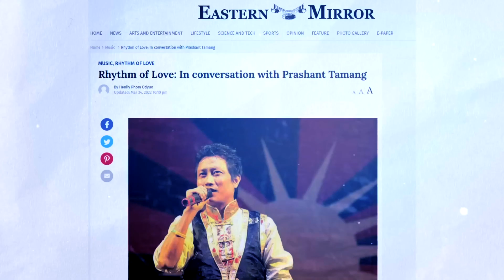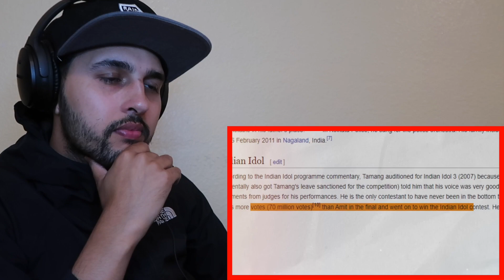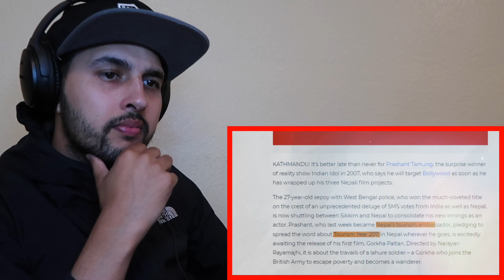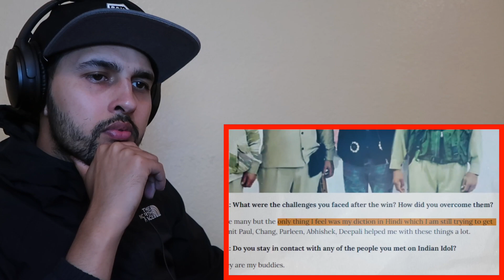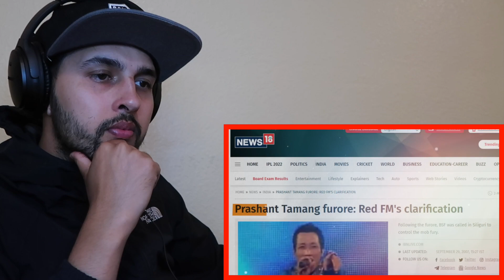PRASANT TAMANG CRAZY VIRAL STORY! HERO TO ZERO? WHERE HE NOW?! What went WRONG with PRASHANT TAMANG?